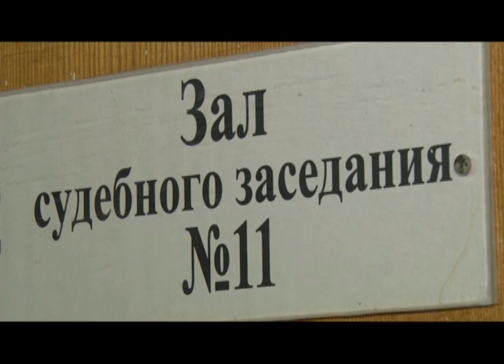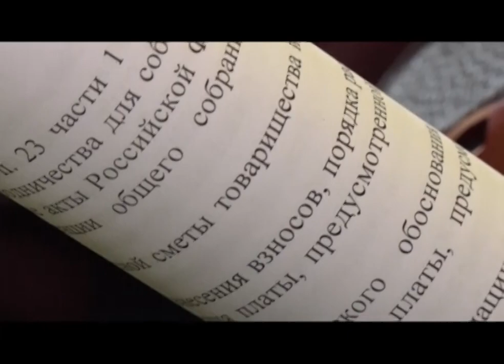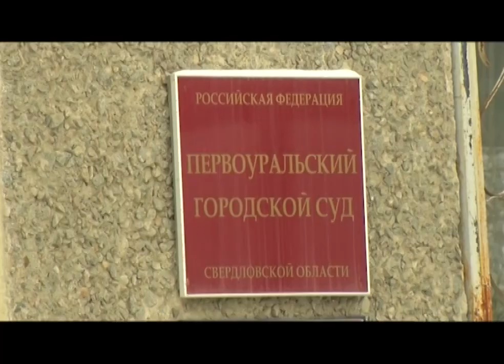Садоводы судятся с правлением СНТ "Дружба"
В садовом товариществе "Дружба" разгорелся конфликт. Часть садоводов отказалась платить взносы. За свои шесть соток Михаил Матвеевич в 2020 году должен будет отдать почти восемь тысяч рублей. Это на две с лишним тысячи больше, чем раньше.
Михаил КЛАСС, садовод: "Членские взносы составляют около тысячи двухсот рублей с сотки, плюс ещё целевые взносы - несколько сотен рублей на мероприятия по саду".
Из-за новых взносов в садоводческом товариществе "Дружба" о дружбе теперь и речи нет. Рядовые садоводы и правление сегодня встретились не в саду, а в суде. Недовольные просят признать незаконным собрание, на котором руководство сада утвердило взносы и расходы на нужды товарищества.
Тамара ЛАРИОНОВА, садовод: "В саду мы не могли добиться документов, объяснения, цифр. Сейчас мы смету оспариваем, на каком основании там принимались суммы по каждой статье".
Претензии садоводы хотели высказать лично председателю товарищества, только в суд руководитель не пришла, сославшись на состояние здоровья.
Зинаида АНДРЕЕВА, председатель садоводческого товарищества "Дружба: "Обвинения беспочвенны абсолютно, пусть приведут конкретные факты!".
Собрание, на котором обсуждали взносы и затраты, прошло с нарушениями, настаивают обратившиеся в суд. В правлении не согласны.
Сергей ГИЛЁВ, садовод: "До этого правление не платило зарплату в полном объёме ни сторожу, ни председателю, теперь платит, вот и увеличились сборы, цены за уборку снега и за электроэнергию также повысились".
Вопрос почти на миллион рублей: такова сумма ежегодных взносов со всех членов садоводческого товарищества, их более сотни. Правда, несогласные решили пока не платить, а дождаться объяснения, на что конкретно пойдут их средства. Очередное заседание суда длилось более двух часов, сегодня прозвучал вердикт.
Юлия ЛОГУНОВА, судья: «Суд решил: исковые требования Пичугиной Натальи Ивановны, Ларионовой Тамары Григорьевны удовлетворить, признать ничтожным решение правления СНТ Коллективный сад №42 "Дружба", оформленного протоколом от 6 июля 2019 года».
В противостоянии садоводов Первоуральский городской суд поставил точку, но она вполне может стать запятой: проигравшая сторона, то есть правление садового товарищества, намерено обжаловать вердикт в Свердловском областном суде, по закону на это отводится месяц.